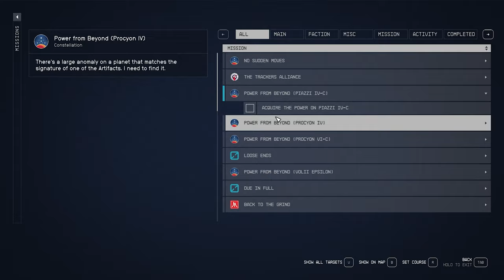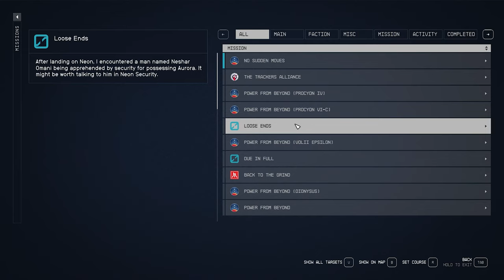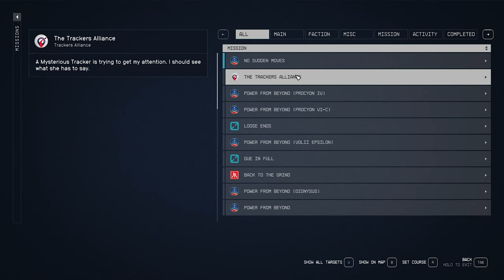Starfield Series (FULL GAME) - Episode 12